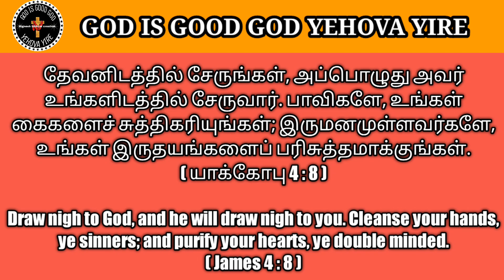Today's Promise இன்றைய வாக்குத்தத்தம் ఈరోజు వాగ్దానం in VIGNESH BIBLICAL CREATION